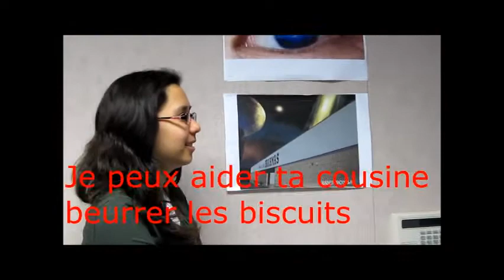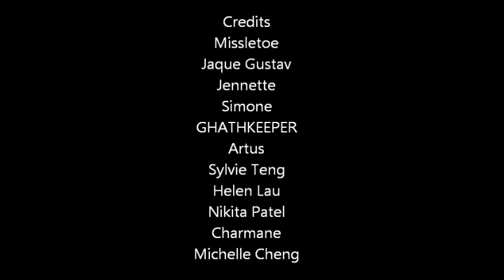Final pour le Francais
I had to make two videos for my final so this is the first one.